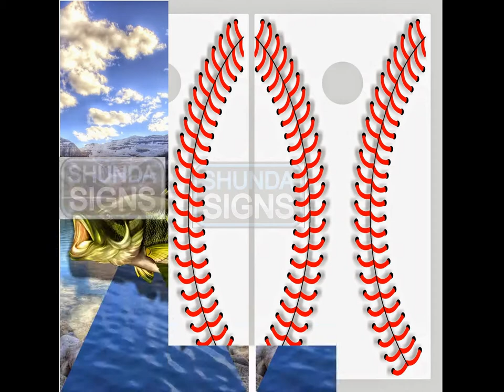My Cornhole Wraps